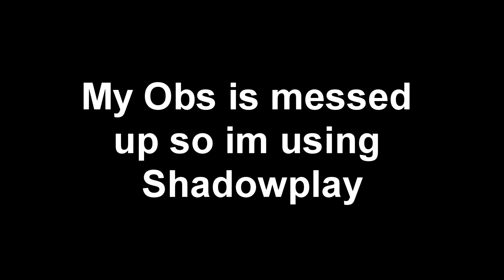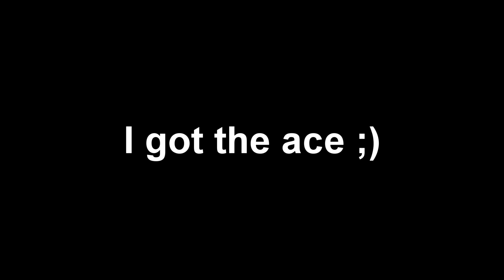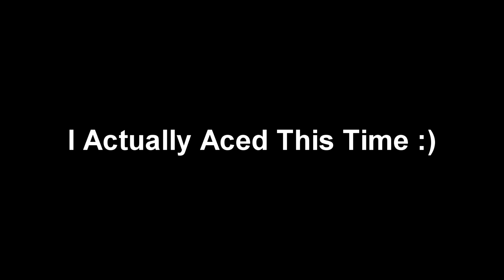This Is Why Everyone Thinks I'm Cheating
Dont worry I know Im not good